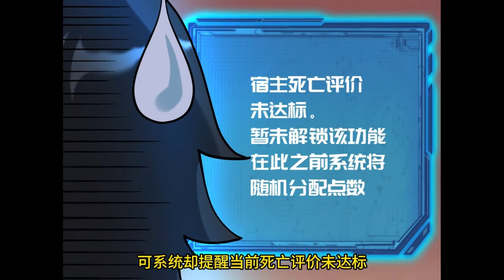新作上线《多杀我几次，我就无敌了》1-7集 | 乔木穿越后，发现可以不断复活，复活还能不断升级。但是，没人告诉我，这复活还要扣命的呀！漫画解说